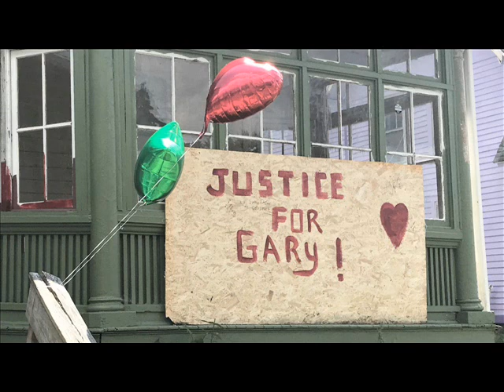Quazatron - The Siren Flower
Justice for Gary!